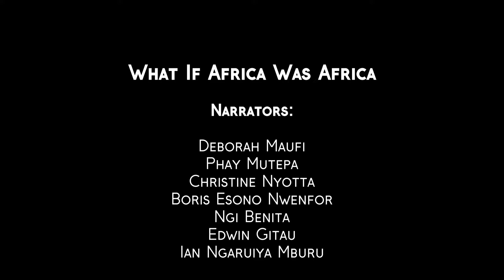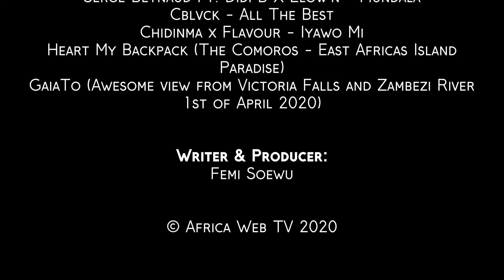What If Africa Was Really Africa | The Africa They Don't Show You | Epic African Narrative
Africa is rising. Africa is moving up. Africa is beautiful. What if you saw the true face of Africa? This is the Africa you don't see in the the media.

What if the Africa you see, is the Africa we know?

What if Africa was really Africa.
What if Africa was portrayed the way she really is
Not the one you have been conditioned to merely see
What if the picture of Africa is not that hungry child
Or those endless wars never reconciled
A place where many beautiful rivers flow
What if they showed the riches of the continent
And not the leaders that are incompetent
What if you knew the people, the culture, the music
And everything else in between and her mystic.
What is you knew the legends
Of the kingdom of the Mwenemutapa
Or the heroics Kwame Nkrumah and Patrice Lumumba
What if you knew about the penguins of South Africa
While you thought they were only in Antarctica.
What if we showed you the splendour
And grace of the Kalahari
And Africa's beautiful fauna
The ones you don't see on safari.
What if we allowed you to marvel
At the grace of the Zambezi
Or bring you to the tombs
Of the beautiful Nefertiti
What if you got to learn a thing or two
About the intellectuals of Dogon and Timbuktu.
What if we took you to the picturesque shores
Of Comoros and Madagascar
And showed you the wonderful beaches
Of Gambia and Zanzibar.
What if they taught you about Sao Tome & Principe
And the innovative youth that is abound in multitude.
Genge
Mbalax
Coupe Decalle
Kwaito
And Bongo Flava
And show you the beautiful tomatoes
Of the musician, Flavour.
What if you actually see
The trains terminals of Mombasa
And the grandeur
Of the street carnival in Nigeria.
What if you walk through the boisterous city of Buea
And taste the delicious food in Asmara.
Would you still treat Africa
Like a hapless leper permanently in need?
Or would you see her as a friend indeed?
Would you see her diversity
As endless & unlimited potentials
Or continue to fear her children
As a danger to your own credentials?
Would you still support the messengers of doom
Bringing you all those pictures and images of gloom?
What if you treated Africa like you ask to be treated
Resourceful
Energetic
Innovative
And opinionated?
What if you unsee everything
Everything you have been taught to see about Africa
And behold the beauty and uniqueness
That makes her so magical?
Can you trust yourself to unlearn
Everything you have learned
Can you be the true and equal friend
Africa would truly earned
It is all up to you!

Filmed on location in Zimbabwe, Cameroon, Kenya & The Netherlands.